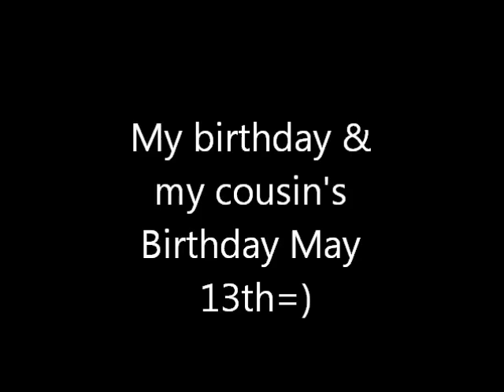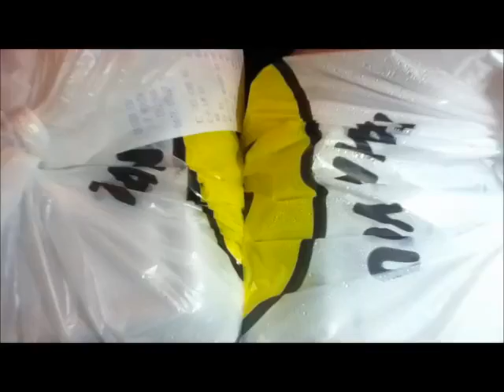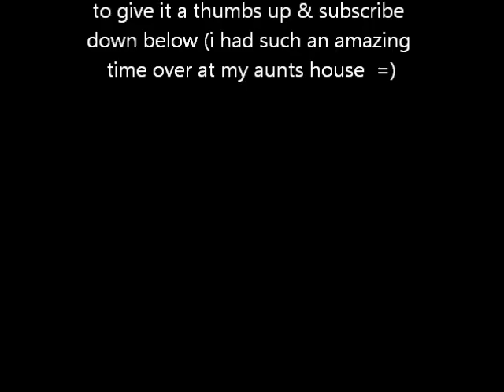Daytona may 13th 2016,me & my cousin celebrated our Birthday's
while i was over in Daytona i celebrated my birthday on may 13th  witch is also my cousins 21rst birthday hope u enjoy this video  , be sure to subscribe down below & feel free to leave comments